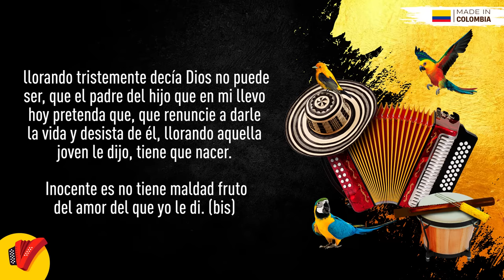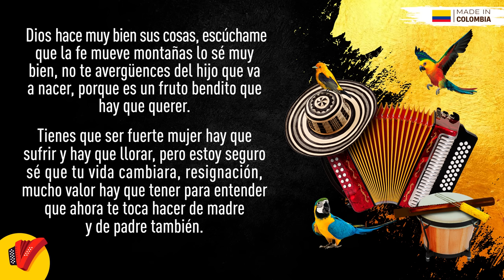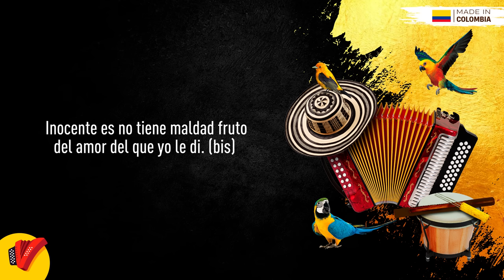Inocente, Los Gigantes Del Vallenato, Video Letra - Sentir Vallenato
No pares de disfrutar de Inocente, un gran éxito de Los Gigantes Del Vallenato.

Autor: Iván Calderón

Letra:

Voy a contar una historia que me conmovió
De una joven inocente que se enamoro
Y se entregó por completo nunca imagino
Que con el pasar del tiempo tendría un dolor

El la engaño, le juro amor y al descubrir
Que ya en su ser se gestaba el fruto
De aquel cariño
No le importo, y se alejó con gesto cruel

Diciendo que, ese hijo ella no podía tenerlo
Llorando tristemente decía Dios no puede ser
Que el padre del hijo que en mi llevo hoy
Pretenda que, que renuncie a darle la vida

Y desista de él, llorando aquella joven le dijo
Tiene que nacer
Inocente es no tiene maldad fruto del amor
Del que yo le di

Dios hace muy bien sus cosas escúchame
Que la fe mueve montañas lo sé muy bien

No te avergüences del hijo que va a nacer
Porque es un fruto bendito que hay que querer
Tienes que ser fuerte mujer hay que sufrir
Y hay que llorar, pero estoy seguro sé que

Tu vida cambiara, resignación, mucho valor hay que tener
Para entender que ahora te toca hacer
De madre y de padre también
Camina y no escondas la mirada nada hay que

Temer que a la vuelta de cualquier esquina
Se encuentra un querer, pero ese hijo que en el vientre llevas
Es parte de ti sonriendo comprendió mis
Palabras y volvió a decir

Inocente es no tiene maldad
Fruto del amor del que yo le di